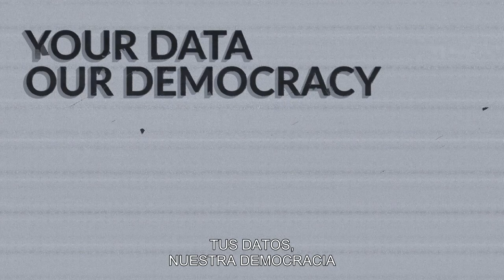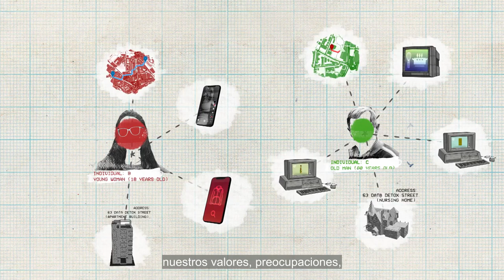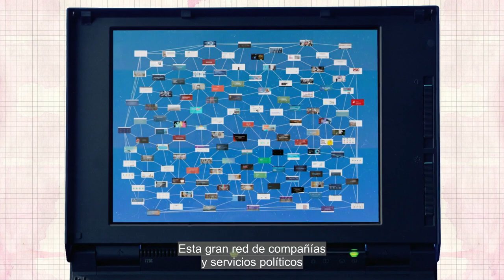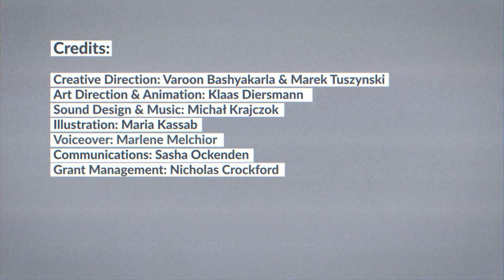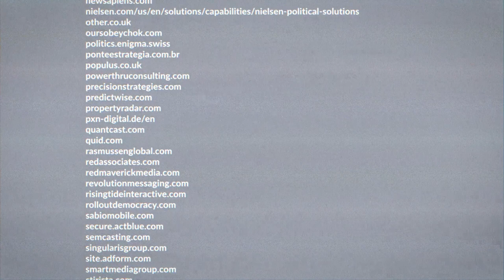Your Data, Our Democracy en español